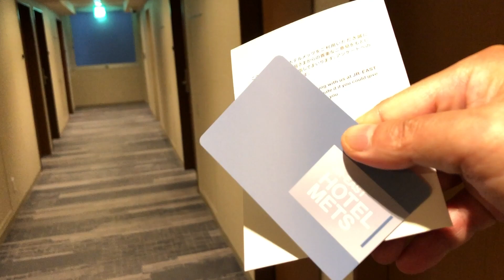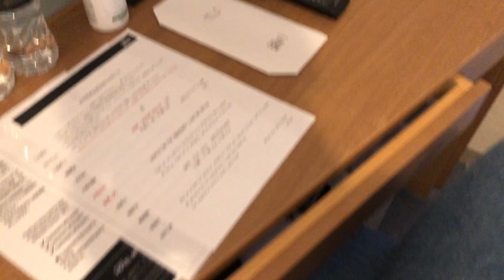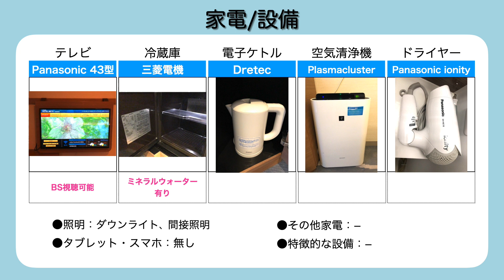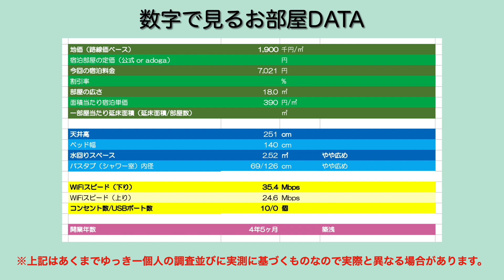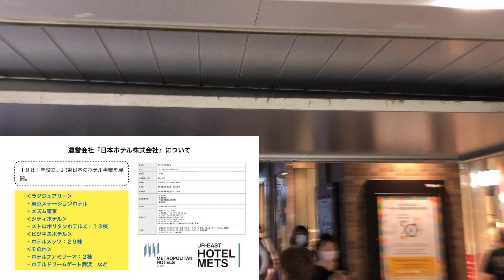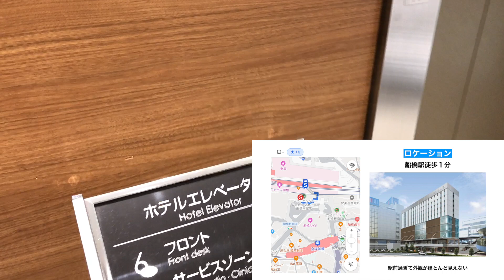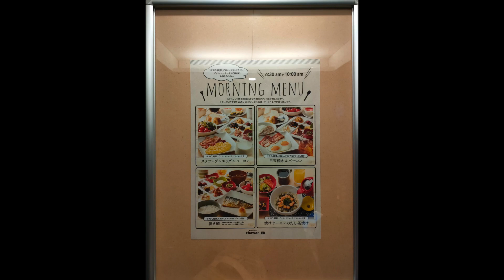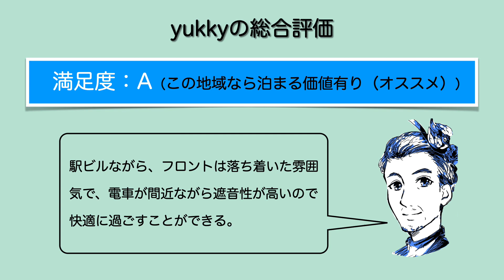‹宿泊レポート›「ホテルメッツ船橋」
今回は、「ホテルメッツ船橋（ HOTEL METS FUNABASHI）」のレポートです。

‹agoda（ゆっきーオススメのホテル最安値予約サイト）›

‹基本情報›
●運営会社： 日本ホテル株式会社
●ジャンル： ビジネスホテル
●料金グレード： B（素泊まり１名5000〜9999円目安）
●料金変動： 平日の1.6 倍前後
●開業日： 2018年2月9日
●所在地： 千葉県船橋市本町7-1-1
●部屋数： 161 室
●部屋までフロント通過： 有
●エレベーターセキュリティ： カードセキュリティ有り、利用階のみ停止可能

●部屋名： シングルルーム
●ベッドタイプ： ダブル（140cm幅）シモンズ社製
●食事： 無（素泊まり）
●広さ： 18㎡
●料金（税込）： 7,021 円（２名）
●選んだポイント： ホテルメッツ、用事
●予約サイト： Agoda

②サンホテル船橋：10,000円
③ホテル市松：9,700円
⑥JR東日本ホテルメッツ津田沼：8,280円
⑧JR東日本ホテルメッツ 船橋：8,010円（今回宿泊）